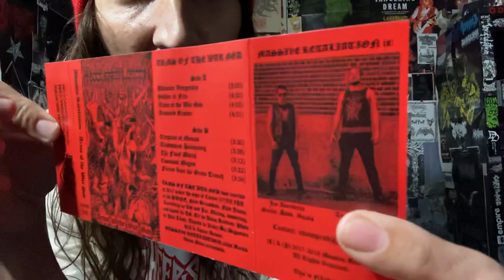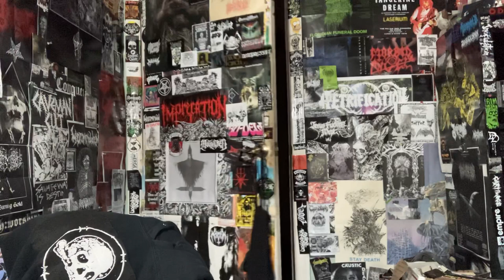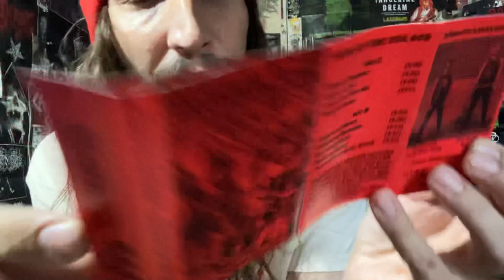Smoke Time: Dosi-Do Vape Pen, Rythm Pens, NVNM, Sheepshead Bay Cult & International Shipping For A.W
SOME SICK NEWS I WANTED TO SHARE WITH YOU FOLKS WHILE ENJOYING SOME MEDICINE...
SO BLAST SOME TUNES AND GET STOKED IF YOU LIVE IN CANADA OR ANYWHERE INTERNATIONAL AND WANT AN ACCURSED WOMB SHIRT OR CD WE FINALLY CAN SHIP INTERNATIONALLY SO BUY SOME STUFF SO WE CAN PRINT THESE BLACK SHIRTS YOU WANT SO BAD!
BUT THIS PEN IS NO JOKE:
“Do-Si-Dos is an indica-dominant hybrid marijuana strain with qualities similar to its parent, OGKB, a GSC-phenotype. With glittering trichomes, bright pistils, and lime green and lavender leaves, this strain is a feast for eyes. Its aroma is pungent, sweet, and earthy with slight floral funkiness. These classic OG aromas blend nicely with medical-grade body effects that lean toward the sedative side with the addition of Face Off OG genetics. Enjoy a stoney, in-your-face buzz off the start that melts down over the body, prettifying the consumer with relaxation that emanates outward.
Hold on partner, Do-Si-Dos will spin ya 'round thanks to super-strong OG Kush roots; don't underestimate this legend of 420.”

Massive Retaliation-Arms Of The War God

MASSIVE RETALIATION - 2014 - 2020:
“The Final March" collects all of Massive Retaliation's non-album output in one compilation to commemorate the band's end.
"The Final March" compiles all of Massive Retaliation's non-album output, including the "Invocation of the Profane" demo, the "Second Strike" EP (featuring vastly superior sound quality to the original), and others, a total of 18 tracks!”

ACCURSED WOMB INSTAGRAM FOR CDS & T-SHIRTS INTERNATIONALLY WE’RE SOLD OUT OF TAPES STATESIDE UNTIL THE VERMIGNOSIS WESTERN EDITION DROPS BUT MOLTEN FACE STILL HAS CLEAR SHELL TAPES AVAILABLE AND THATS IT FOR THE FIRST TAPE PRESS!
WE DID YELLOW TAPES FOR THE USA:
(IF YOU WANT A FIRST PRESS TAPE)